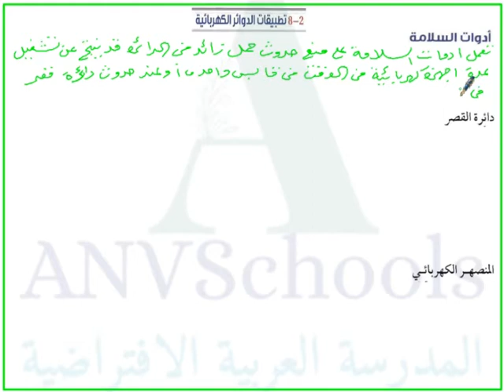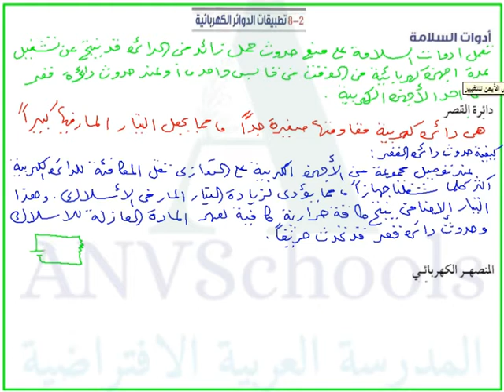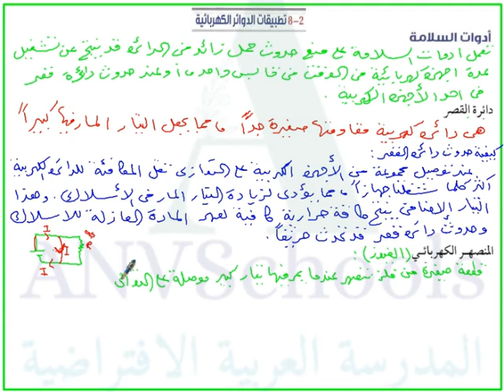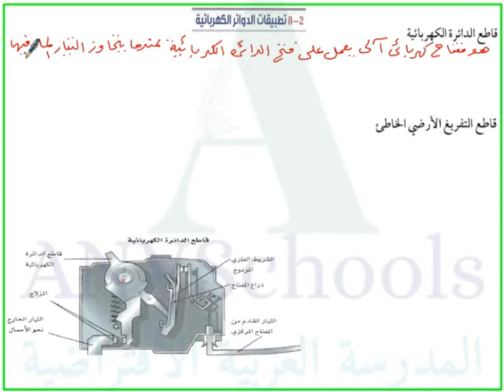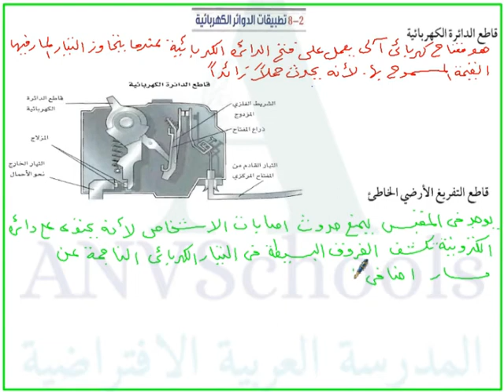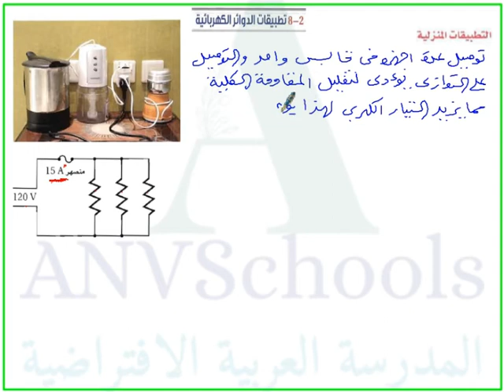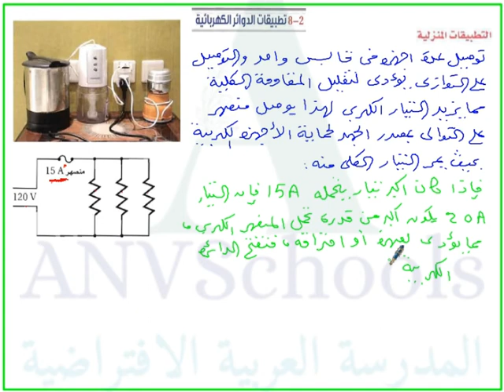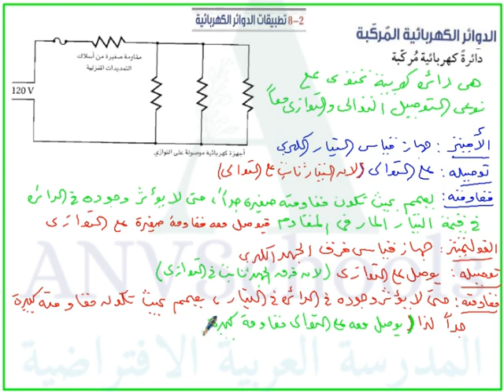تطبيقات الدوائر الكهربائية-ادوات السلامة